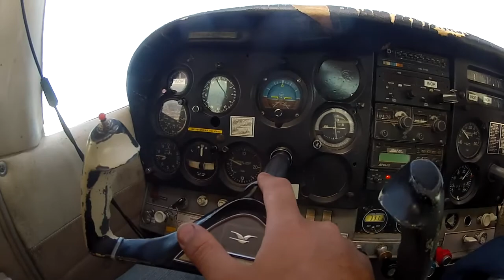Damon's First Jump at Phoenix Area Skydiving!